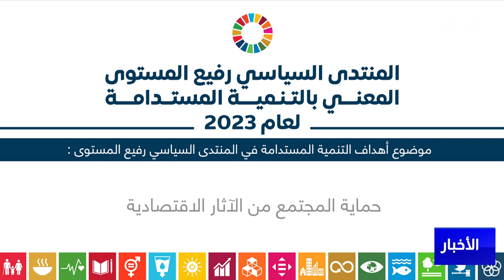الأخبار : وفد البحرين يحضر افتتاح أعمال المنتدى السياسي رفيع المستوى المعني بالتنمية المستدامة 2023